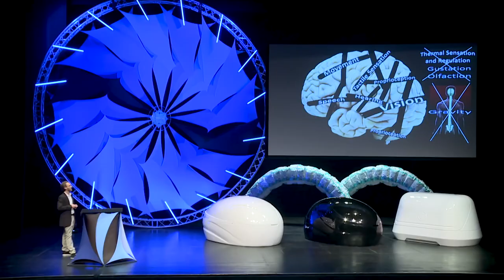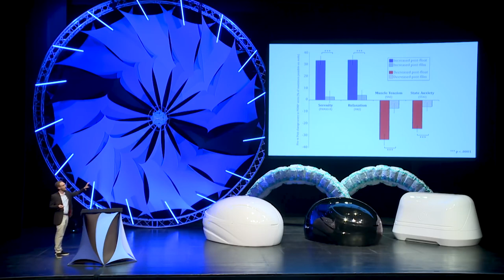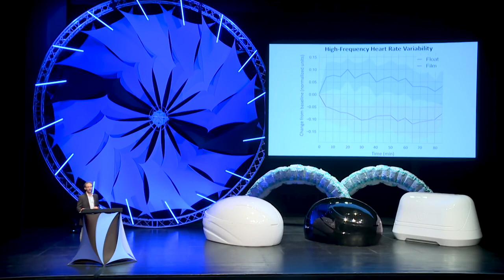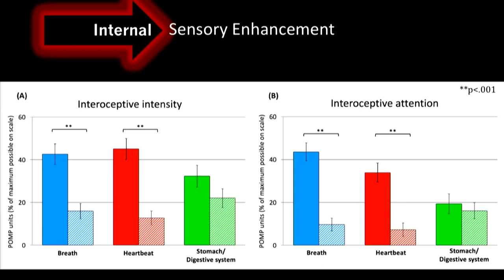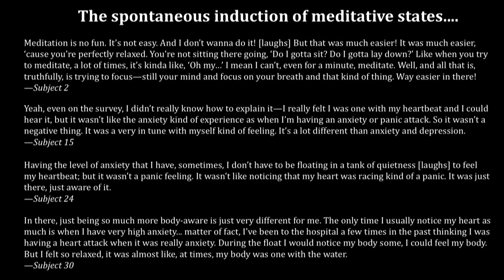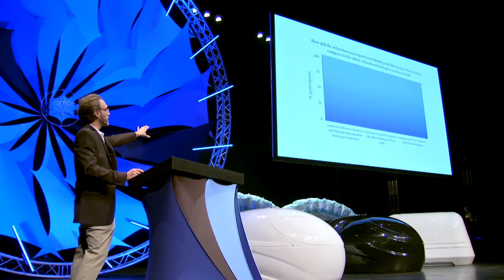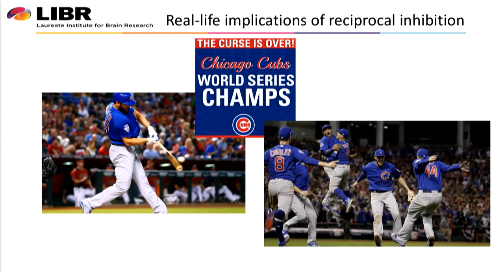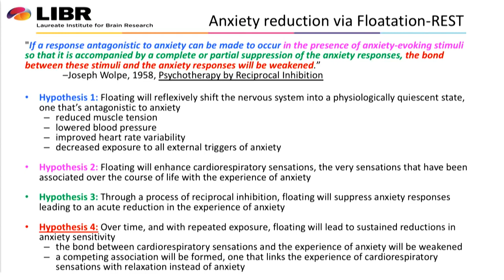Dr. Feinstein - On Float Research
Dr. Justin Feinstein is Director of the Float Clinic & Research Center at the Laureate Institute for Brain Research.

In this presentation from the 2018 Float Conference, Dr. Feinstein discusses how floating can desensitize the anxious nervous system, including in patients with PTSD, Panic Disorder, Agoraphobia, Social Phobia, and Generalized Anxiety.

The data presented has recently been published in several peer-reviewed journals and can be freely viewed

Float therapy using a large cabin filled with 10" to 12" of water infused with over 1000 pounds of Epsom salt and heated to the temperature of your skin to give you the sensation of floating in space when in a sensory reduced state with minimal light and sound. Creating the ultimate relaxed state of both mental and physical healing.